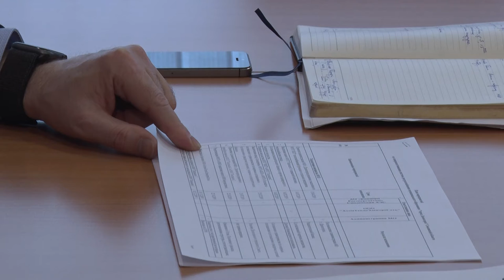Десна-ТВ:В Десногорске совершенствуется система ресурсоснабжения.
На заседании в администрации города были рассмотрены вопросы ресурсоснабжающей инфраструктуры.